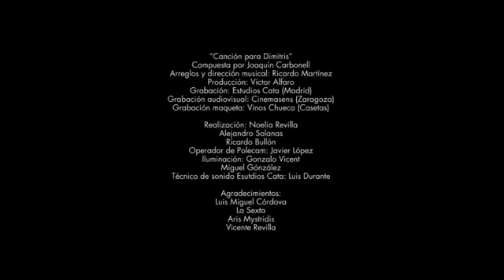Ισπανοί γράφουν τραγούδι για την αυτοκτονία του Δημήτρη Χριστούλα Joaquín Carbonell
Δημοσιεύτηκε τον Ιούνη του 2013 από το κανάλι της ΕΡΤ